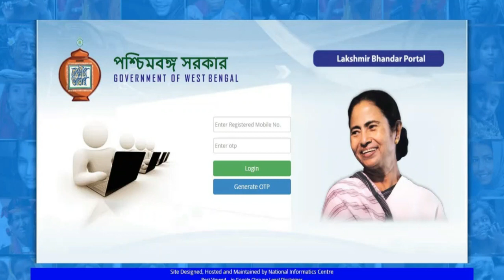Lokkhi Bhandar NEW 2021 || sms আসেনি তারা কোথায় গিয়ে যোগাযোগ করবেন || Laxmir vhander scheme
লক্ষীর ভান্ডার প্রকল্পের টাকা কারা কারা পাবে না,এখুনি জানালো। Lakshmi Bhandar New Update 2021,লক্ষীর ভান্ডার প্রকল্পের টাকা কবে পাবেন চেক করুন | Lakshmi Bhandar Status Check | Lokkhi Bhandar NEW 2021, যাদের মোবাইলে এখনো sms আসেনি তারা কোথায় গিয়ে যোগাযোগ করবেন ।। Lakshmi Bhandar New Update 2021

মুখ্যমন্ত্রী মমতা সব মহিলাদের একাউন্টে প্রতি মাসে 1000 টাকা করে।
CM Mamata Banerjee west bengal new news.
mamata banerjee give SC Female 1000 rupees.
sc scholarship cm mamata banerjee.
তপশিলী মহিলাদের ১০০০ টাকা কবে দিবে মমতা।
ajkerkhobor Mamata Banerjee News.
Mamata Banerjee Live
lockdown notice
west bengal lockdown 2021,kolkata lockdown news today live,maharashtra lockdown news live today,west bengal lockdown news today live,west bengal lockdown news 2021
topic covered :
kolkata lockdown.
lockdown news update today West Bengal.
lockdown 2021.
 lockdown.
2021 lockdown.
west bengal
 mamata banerjee
lockdown kolkata.
Lokkhi Bhandar.
Lakshmir Bhandar.